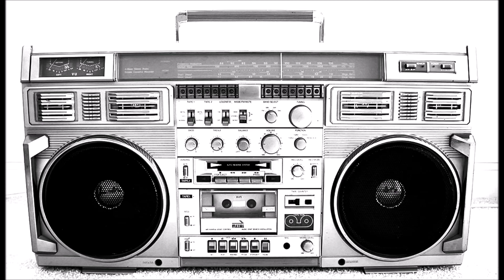Omni Let Me Run It